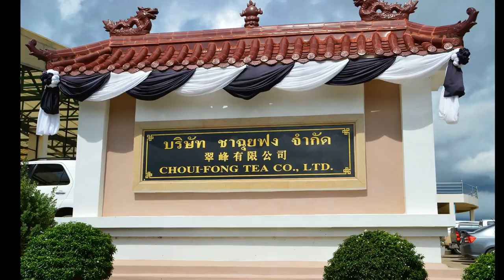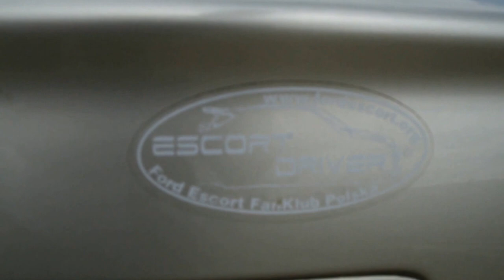Thailand - Choui Fong Tea Plantation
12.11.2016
Nikon D3200
Wizyta na plantacji herbaty 30km od Chiang Rai